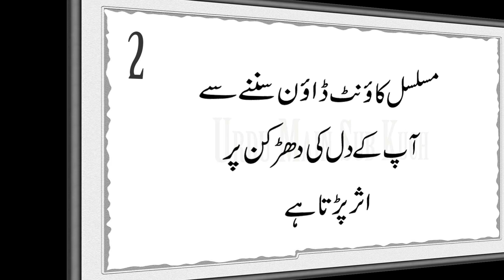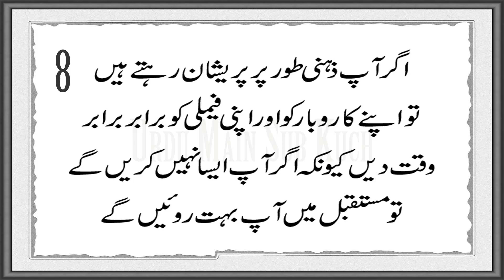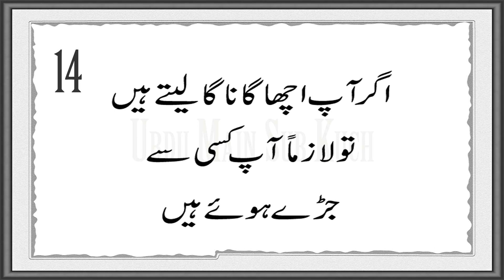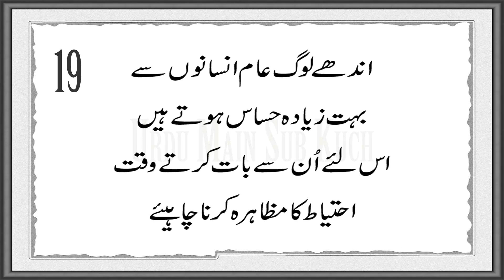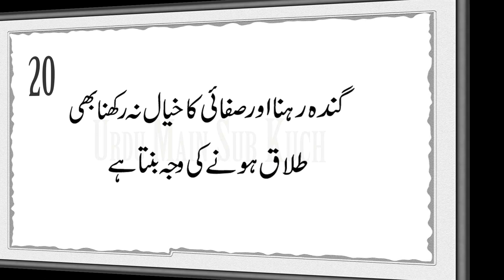20 Mind Blowing Psychology Facts in Urdu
Intihayi Ajeej Siti Gum Kardene Wale Psychological Facts